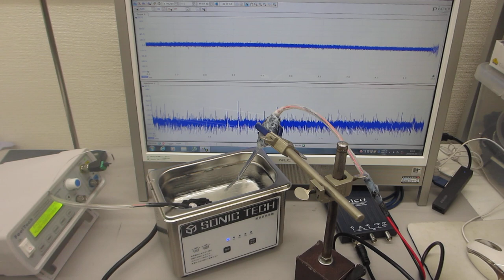超音波とファインバブルによる表面改質処理を行った、超音波洗浄器（42kHz 35W）実験